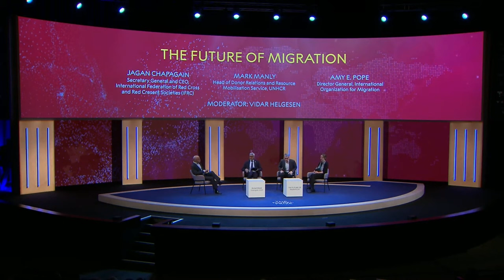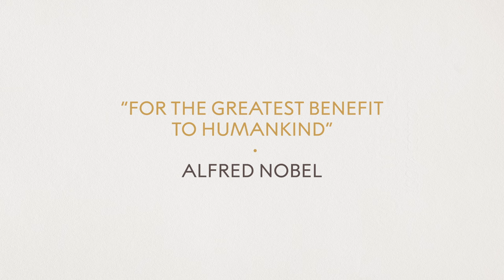The future of migration | Nobel Week Dialogue 2023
An unprecedented conversation between leaders of the world’s leading humanitarian organisations, two of whom are Nobel Prize recipients. Jagan Chapagain of peace laureate the International Federation of Red Cross and Red Crescent Societies (IFRC), Mark Manly of peace prize recipient the UNHCR and Amy Pope of the International Organization for Migration come together to respond to the refugee crisis, offering unique perspectives and solutions. The dialogue is succinctly encapsulated by Jagan Chapagain: “We need to see migration as a human issue, rather than a legal, political, or criminal issue.”

From our earliest beginnings, humanity has been on the move. Migration is our past, one of our present’s burning issues and, like it or not, it will be a defining feature of our future.

Time and again, our society has been shaped and reshaped by migrations. Everything suggests that the factors driving people to seek a new life elsewhere will only multiply. Whether forced by starvation or war, by our changing climate, or by the simple human desire to seek a better life elsewhere in the face of inequality, we humans will always be migrants.

Nobel Week Dialogue 2023 brought people together from across the spectrum of science, society and culture to explore the future of migration and how to approach that future. How we think about migration is one of the most pressing and important conversations we can have.

Delving into humanity’s intermingled origins, we asked what the past can tell us about what will come. Surveying the current picture of human resettlement, we discussed how the world is responding. Looking ahead, we investigate what steps we should take to assist and prepare.

Supporting foundation: Sten A. Olssons Stiftelse För Forskning och Kultur